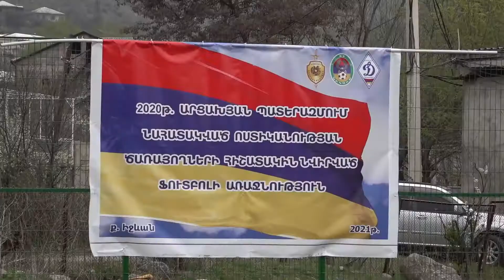Զոհված ոստիկանների հիշատակին նվիրված ֆուտբոլի առաջնություն Իջևանում